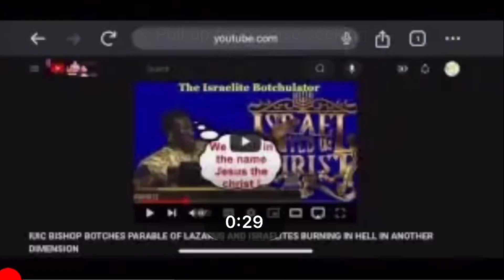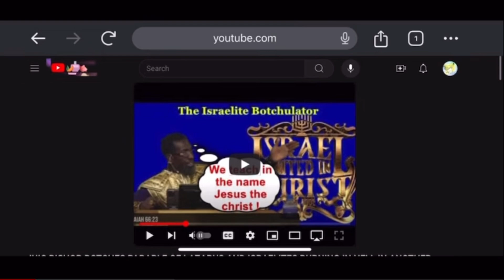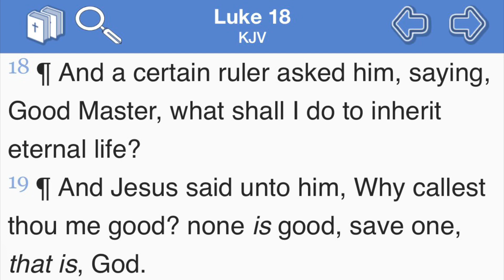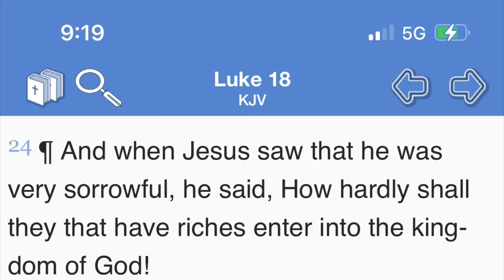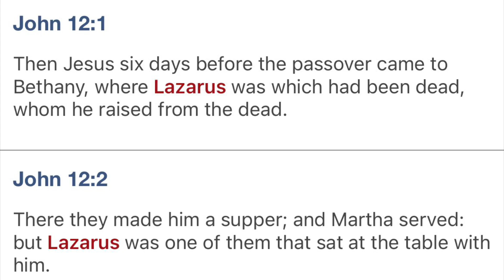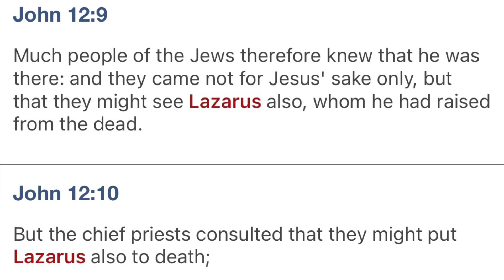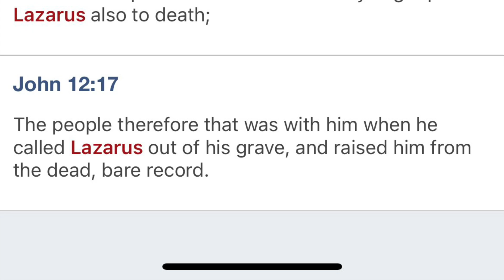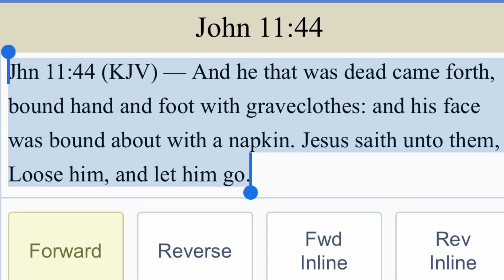NEW COVENANT:FEW VERSES SHOWING LAZARUS LITERALLY DIED AND WAS BURIED!!!NOT A MYTH!!(Luke 16)